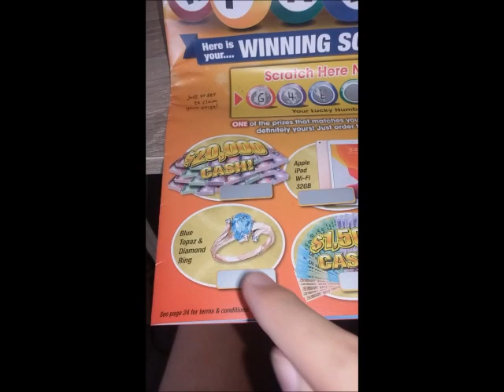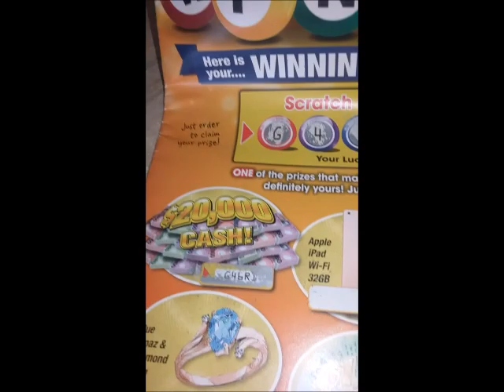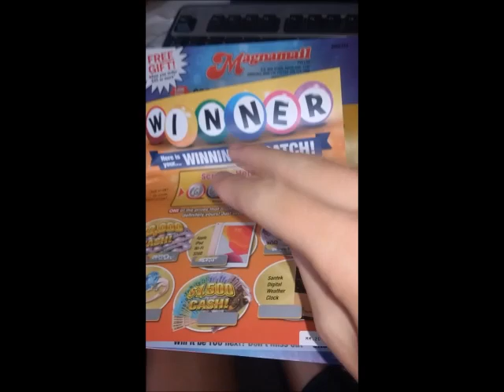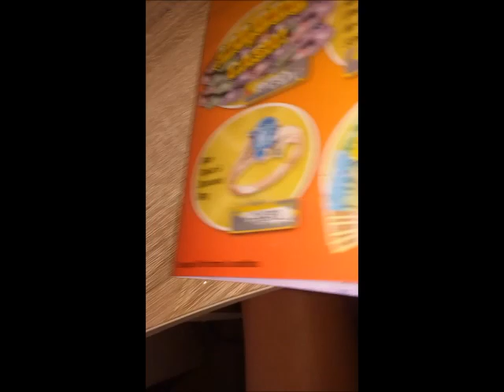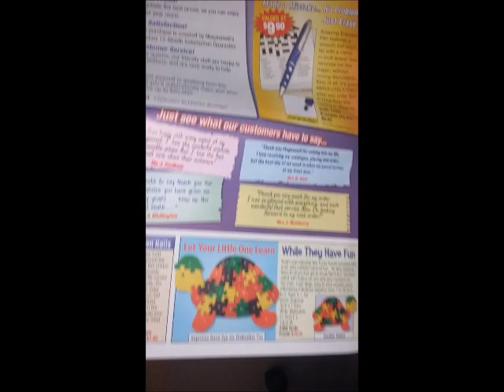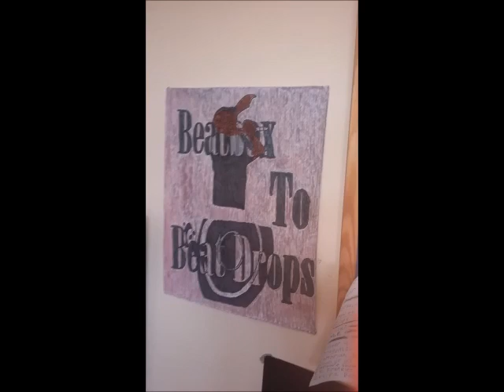Will I win $20,000 or prizes in a Magnamail competition?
Okay, after 3 months I am back uploading. I originally planned to upload this a week ago but I finally have the time to upload during the quarantine. A new 'livestream' will be coming soon about being in quarantine and things I am doing in my life currently.